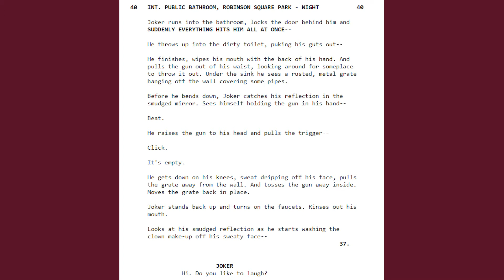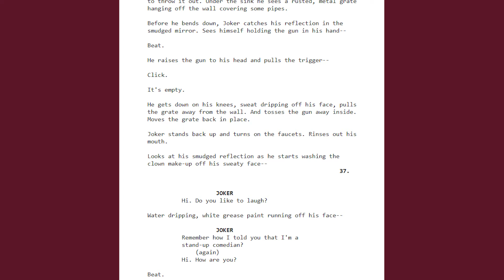Analyzing the Bathroom Scene from JOKER | Thoughts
In this video, I analyze the bathroom scene in Joker 2019 directed by Todd Phillips, starring Joaquin Phoenix.